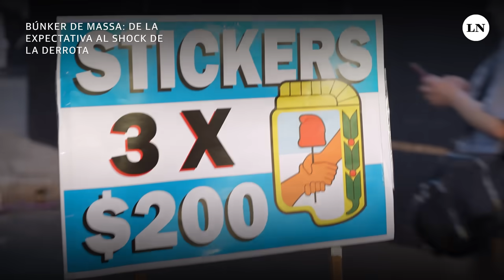El búnker de Massa: de la alegría al shock de la derrota